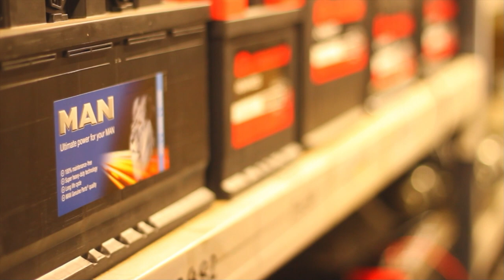Game 44 | Gainsborough Trinity 1 Warrington Town 1 | Extended Highlights - 01/04/23